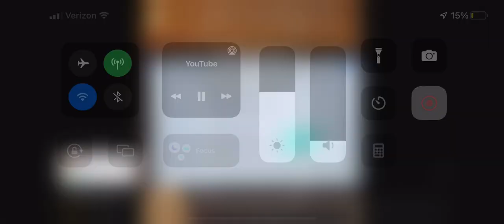The best cellys of all time